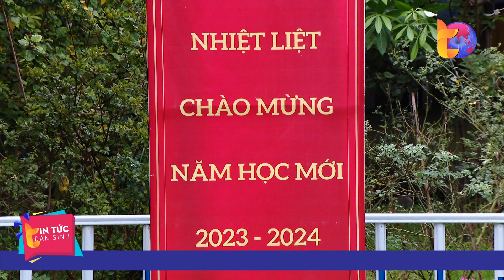Náo nức chuẩn bị khai giảng năm học mới| Tin Tức Dân Sinh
Tin Tức Dân Sinh | Mùng 5/9 hàng năm đã trở thành ngày hội lớn của toàn dân, ngày khai trường và bắt đầu mở ra 1 năm học mới. Với ý nghĩa quan trọng đó, để tạo hứng khởi cho học sinh ngay trong ngày đầu tiên này thì công tác chuẩn bị cho buổi lễ khai giảng nói riêng và năm học mới nói chung được các trường chuẩn bị chu đáo.